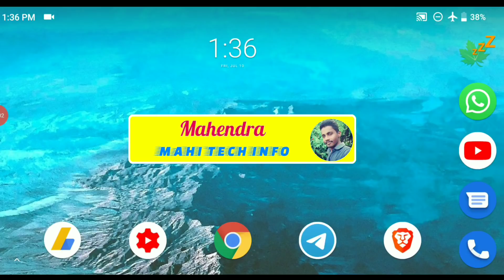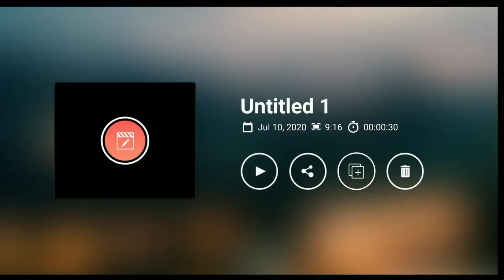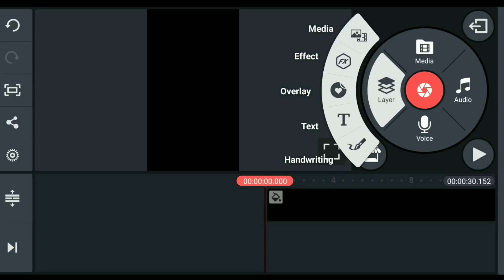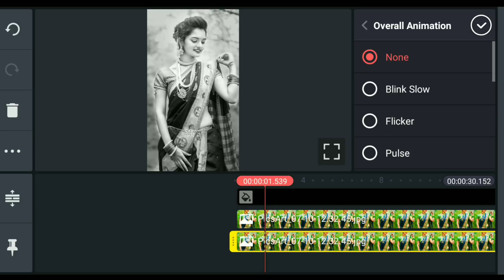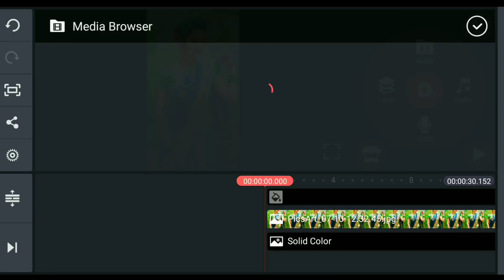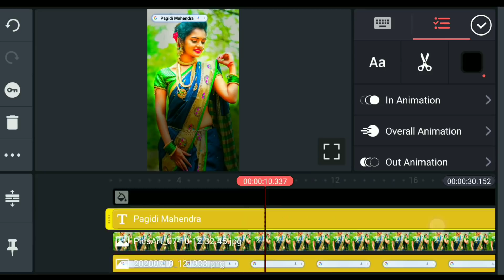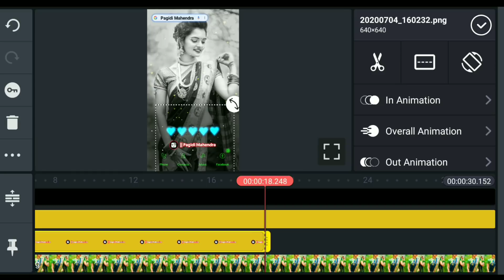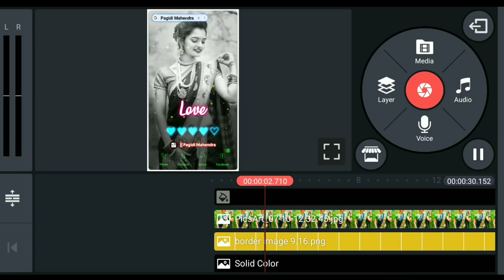how to make trending kinemaster whatsapp status video in telugu | avee player style template editing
Kinemaster 4.11.15 Mod Red Color App

nstagram ID : PagidiMahendra